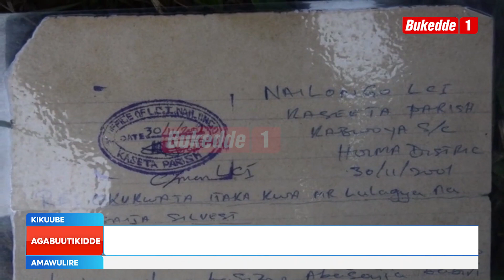Agabuutikidde: Ettaka lye Kyangwali, balaze ekirina okukolebwa. Abakulembeze babiyingiddemu